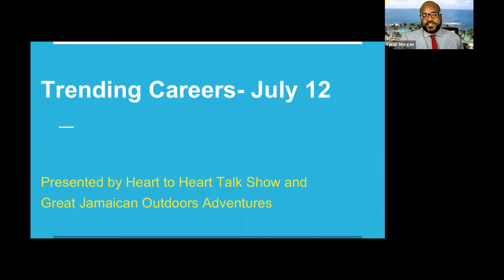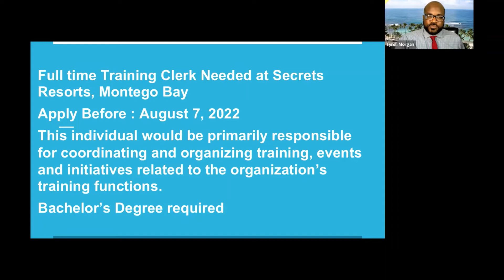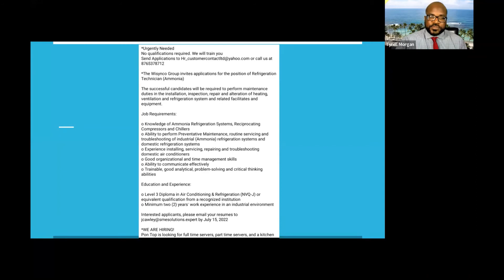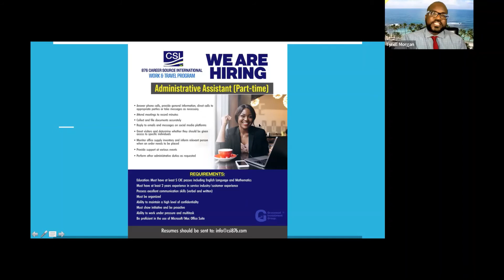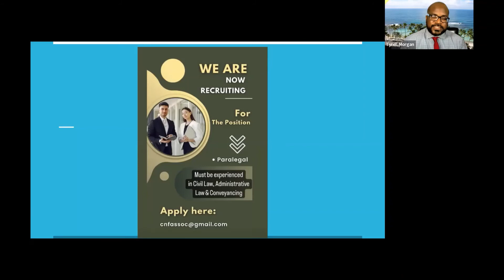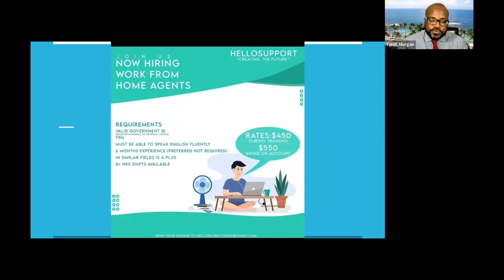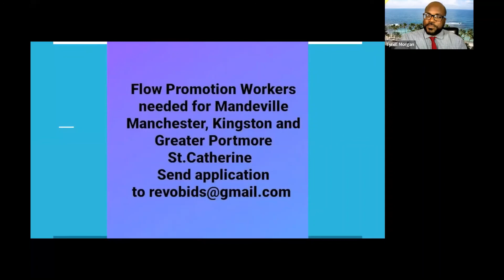Trending Careers in Jamaica- July 12